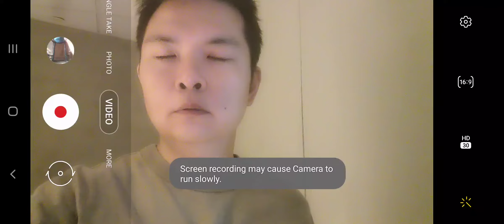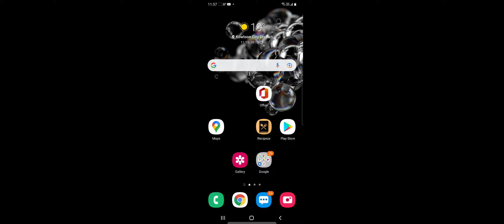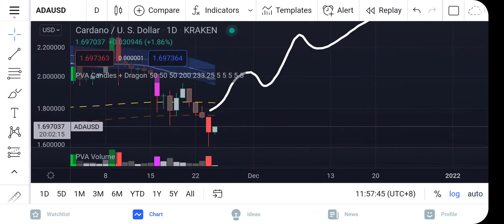CARDANO! THERE IS NO REASON to PANIC if you understand Technical Analysis!!! Learn WHY! ADAUSD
🔷 AAX ($110 FREE) (chance to win an iPhone13 Pro)
The campaigns are valid for a short period of time, so always look at the date of release of this video to make sure you catch the newest campaigns.

Do you wanna be able to speak many languages just like Japa Rico?

🚨 CRYPTO DRINKS - DO HONG KONGERS THINK BITCOIN WILL GO UP OR DOWN?🚨